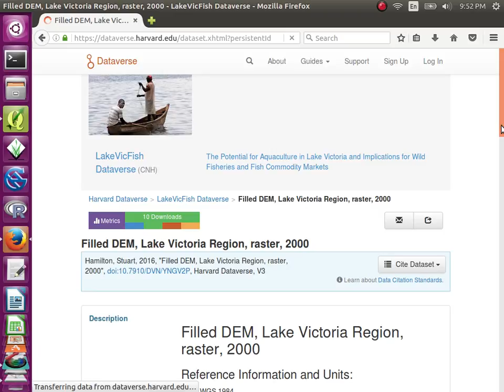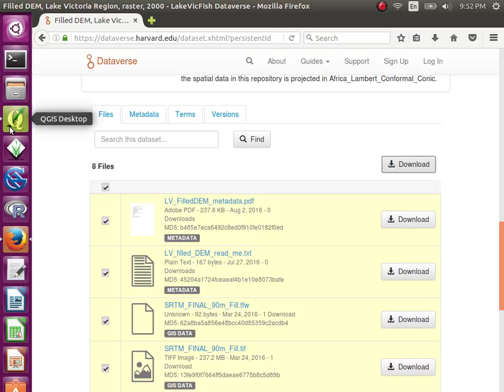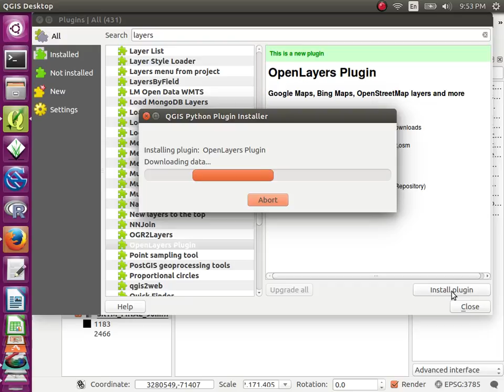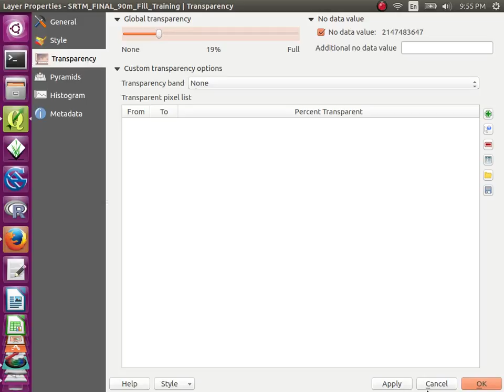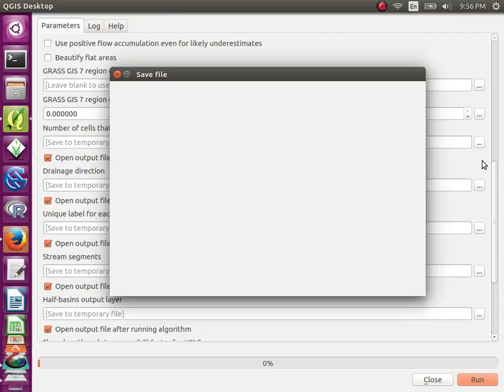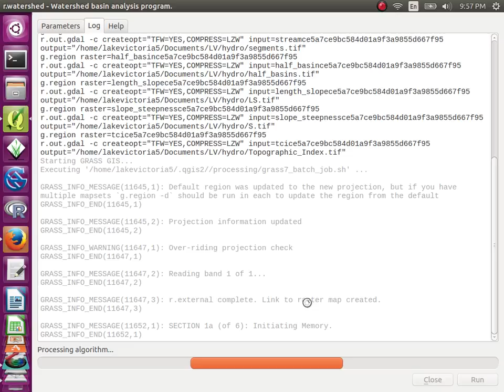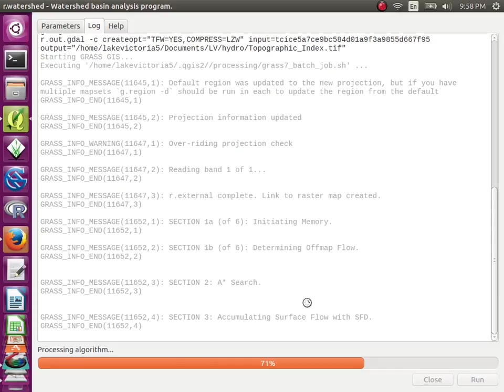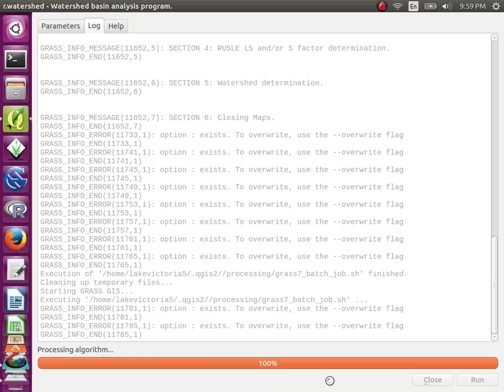QGIS Hydrology Processing using GRASS tools - Part 1 (newer version at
Watershed delineation in QGIS using GRASS processing. Creating all the flow layers, USLE inputs, topographic index, and watersheds.